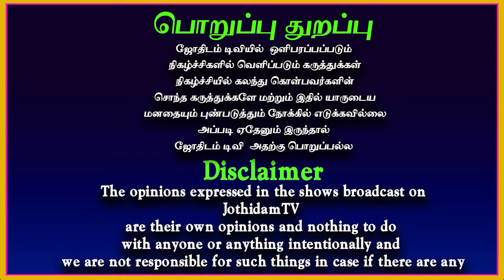Love prediction husband wife relation | Sara tarot reader | Love Tarot card reading | Jothidam tv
tarot reading,

tarot cards,

tarot,

tarot readings,

love reading tarot,

love reading,

husband tarot reading,

tarot card reading life partner,

pick a card love,

ultra accurate tarot card reading,

love story pick a card reading,

pick a card tarot,love tarot,

your love story reading,

love tarot reading pick a card,

jothidam tv